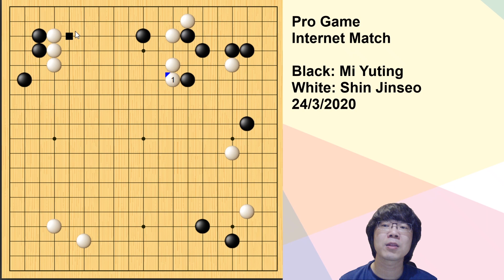[Pro Match] Shin Jinseo Got KO'd by Mi Yuting